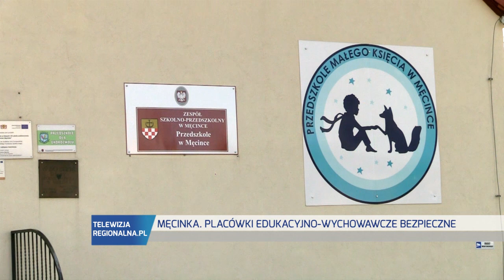Żłobek, szkoły i przedszkola w Gminie Męcinka bezpieczne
Nie tylko dezynfekcja pomieszczeń i urządzeń czy wyposażenie placówek w środki ochrony osobistej dowodzą o bezpieczeństwie przygotowanych w Gminie Męcinka placówek opiekuńczo - wychowawczych. Na Covid-19 przebadani zostali również nauczyciele i pracownicy, którzy będą mieli bezpośredni kontakt z naszymi dziećmi.
Szkoły, przedszkola i żłobek w Gminie Męcinka są dobrze przygotowane i bezpieczne.